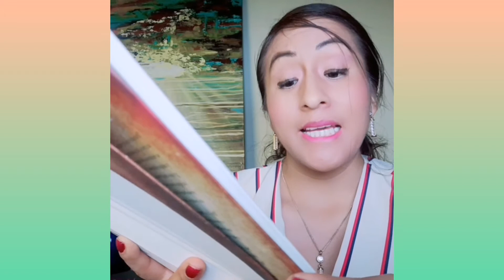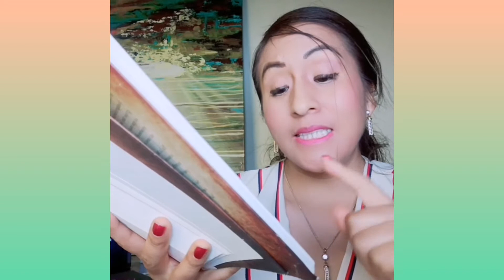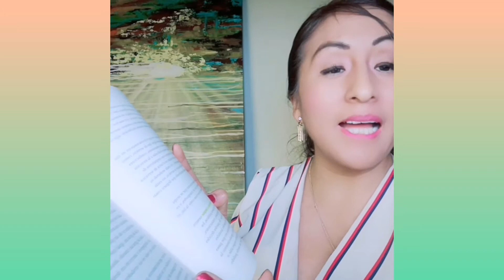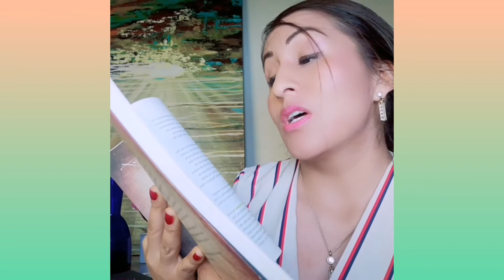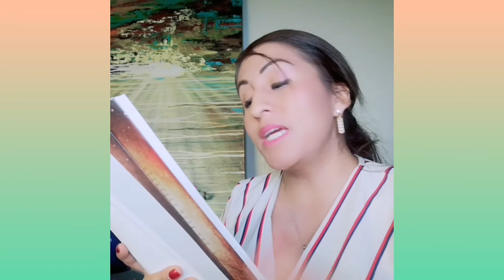Día 10 Polvos Mágicos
Has de hoy un día lleno de gratitud